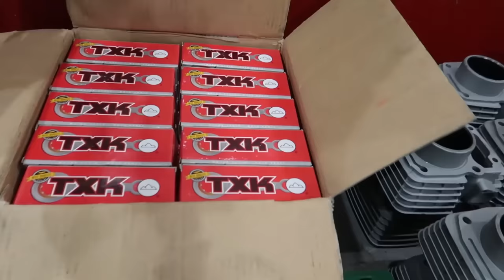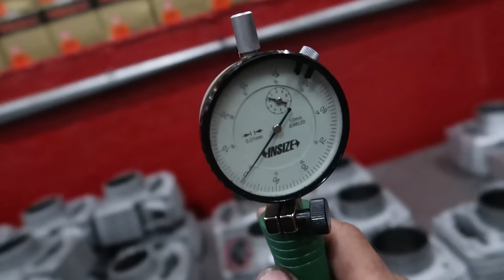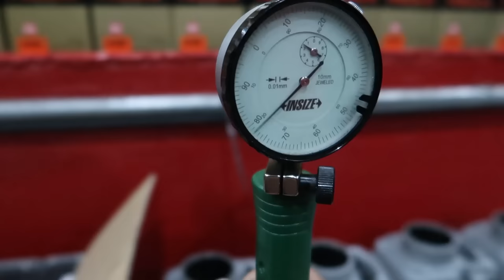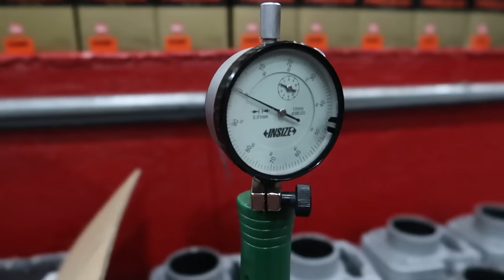ANÁLISE TÉCNICA DOS KITS ALTO GIRO!!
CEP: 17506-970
MARILÍA - SP

👇QUER PREPARAR SUA MOTO? LIGUE JÁ!👇

📞 CONTATO PROFISSIONAL